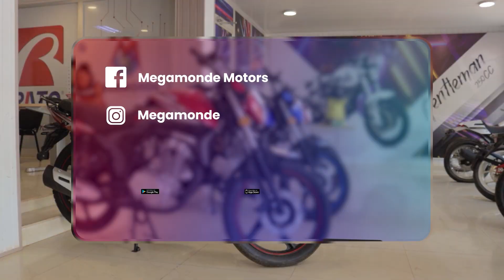Inauguration Garages Total Energies Mega Xpress le 15 avril 2022